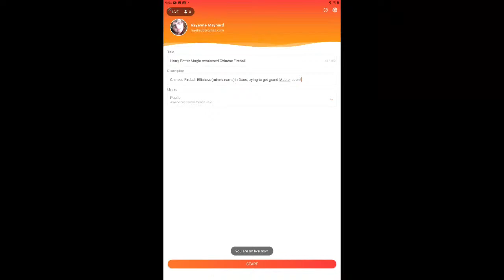Harry Potter Magic Awakened Chinese Fireball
Chinese Fireball Ellisheva(mine's name)in Duos, trying to get grand Master soon!